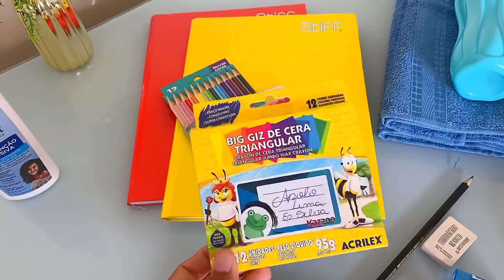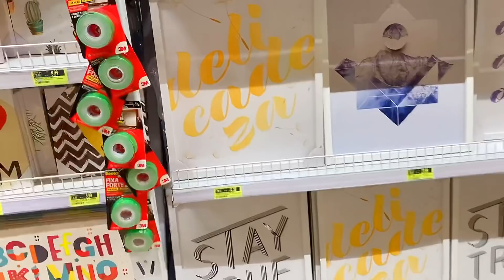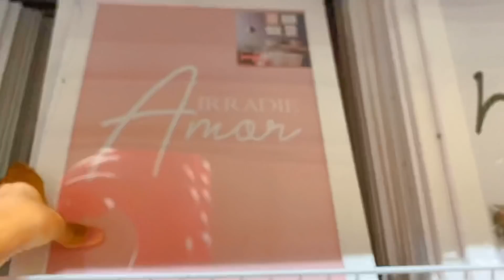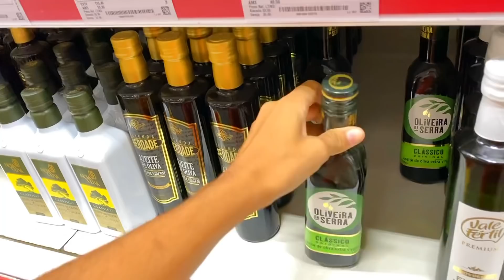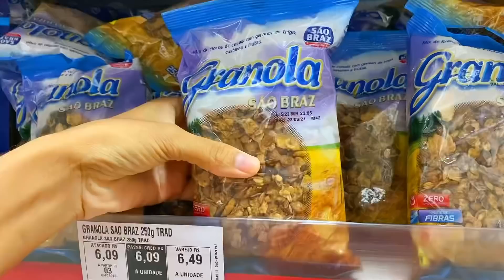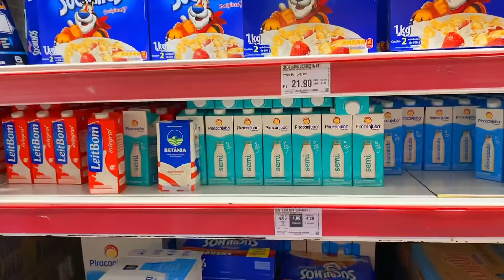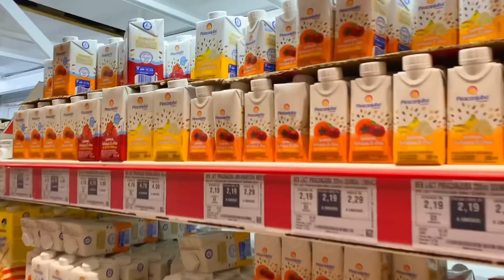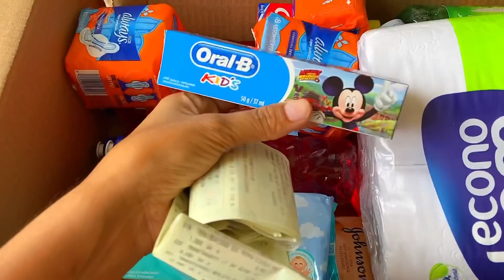QUERO COMPRAR UM NOVOOO! FEIRA NO ASSAÍ,ENCHI AS BOLSAS DO NIVER + MATERIAL ESCOLAR DE APOLO😍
VEM FICAR PERTINHO DE MIM. Clica Aqui 👇🏼
📲 E-mail para assuntos profissionais e parcerias:
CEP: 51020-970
Recife-PE

VÍDEOS NOVOS TODOS OS DIAS ÀS 14Hrs  😍 Te Espero Aqui 😍